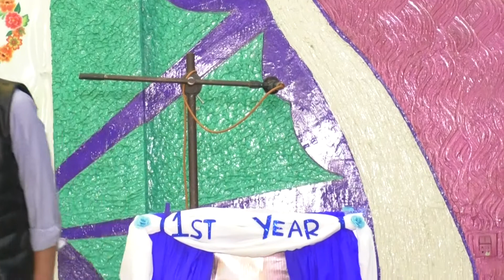Urdu speech competetion/thy to abaa wo tumhary hi/teachers thinker forum/ urdu speech/urdu taqreer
Bazm E Shair O Adab
Urdu speech competetion/thy to abaa wo tumhary hi mgr tum kya ho/teachers thinker forum/ urdu speech/urdu taqreer
اُردو تقریری مقابلہ/ٹیچرز تھنکر فورم/بہترین اردو تقریر/تھے تو آبا وہ تمھارے ہی مگر تم کیا ہو